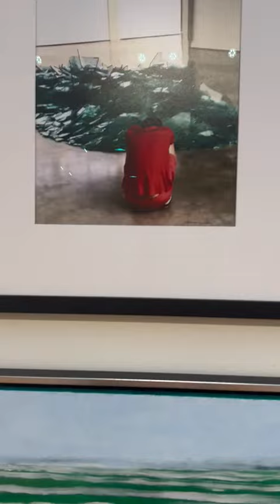Artists Equity's Fall show in Wayne, Oct 16 - Nov 11, 2023. Video #3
The Artists Equity Fall Members' juried show is up at the Wayne Art Center. Enjoy this preview of part of our huge show, "For The Love Of Art."
Video courtesy of AE Board member Sharon Ostrow.
Would you like to see the art show up close and personal? You're invited to our reception at Wayne on Wed. Oct 25, 2023, at 5 pm. Refreshments.
Original works of art make gifts that last over many lifetimes.
Are you an artist who wants to exhibit at high-profile venues in the Philadelphia area? Then Artists Equity is for you.